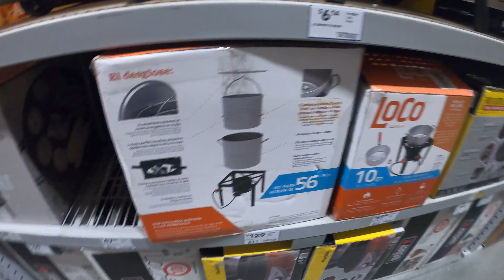Red Robin | Daily Vlog: 082 | F*ck Cancer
Today I felt a little better considering yesterday's doctors' visit. Gina, Keli, and I went to Red Robin for dinner. We also got a chance to light up the night sky in the backyard.
On August 1st, 2019, I lost my mother to Pancreatic Cancer. I decided that I was going to Vlog every day for one year to help me in the healing process of her loss. I regretted all of the small conversations that I did not record with her. I do not want that to happen with my family and friends.